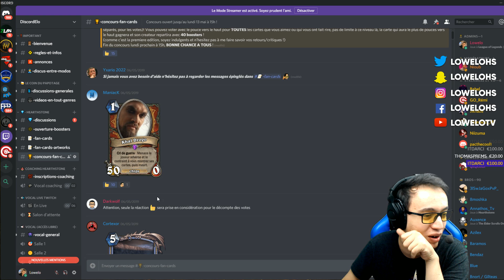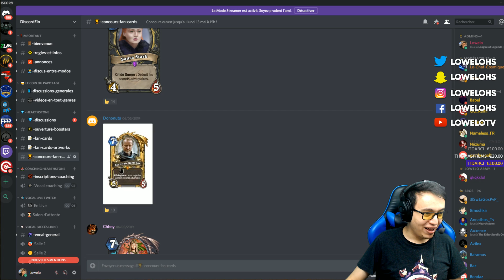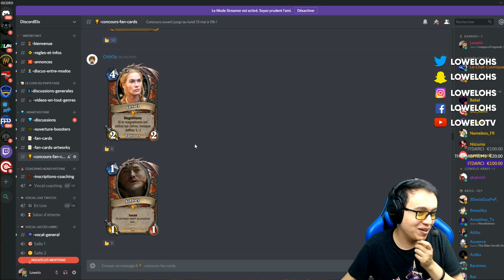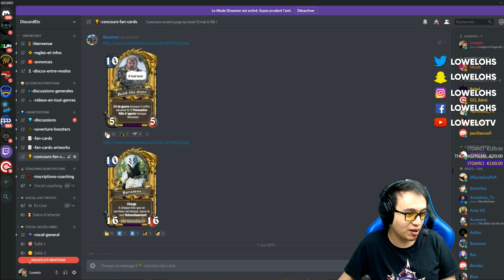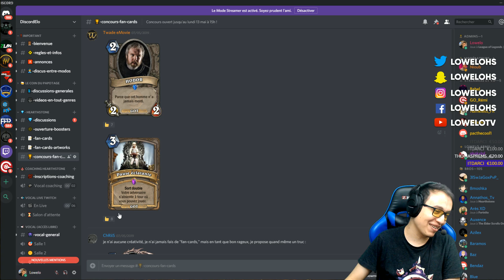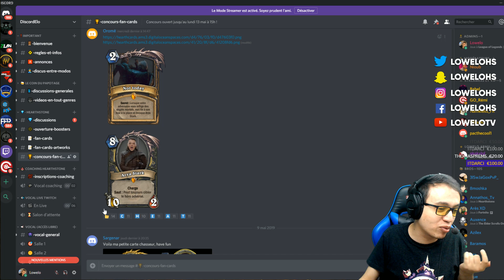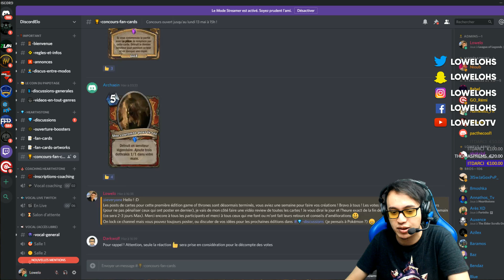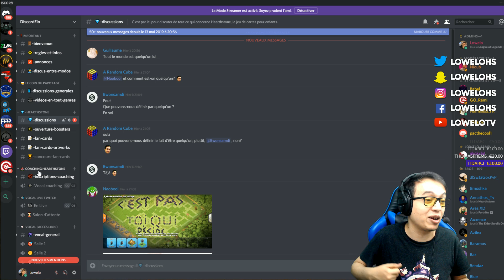GAME OF THRONES EN CARTES HS ! (CONCOURS)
N'hesitez pas à laisser vos avis sur cette petite idée de tournois communautaire dans les commentaires, merci à tous !